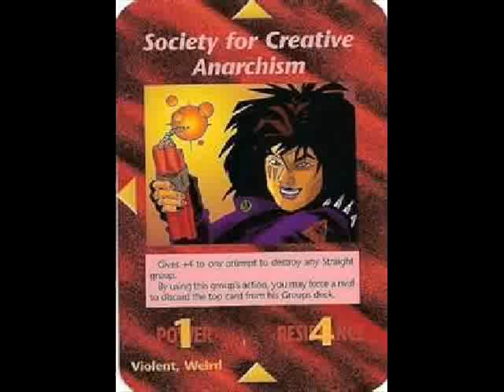Illuminati Card #341 - Society for Creative Anarchism